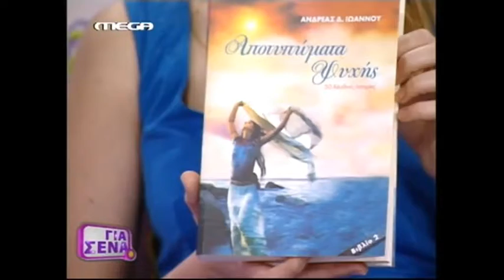Ο ΕΡΩΤΑΣ ΕΙΝΑΙ ΑΝΕΞΕΛΕΚΤΟΣ - MEGA